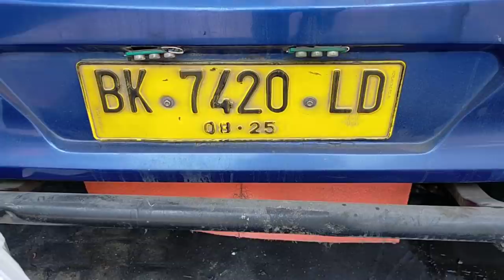PAK HARIS CREW BUS ALS 221 BALIK KE KAMPUNG KARENA SAKIT STROKE